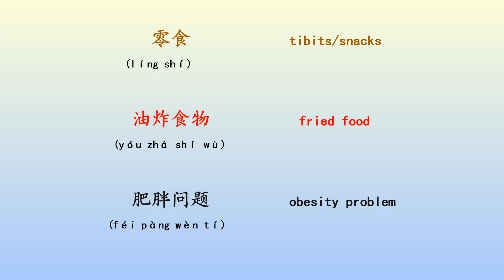口试常用词语-健康饮食 Chinese Oral Commonly used vocabulary- Topic : Healthy Diet